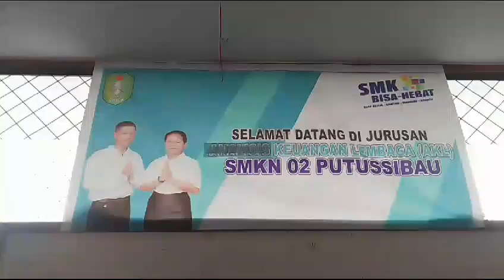Tentang SMK Negeri 2 Putussibau Karya Kelas X Akutansi dan Keuangan Lembaga